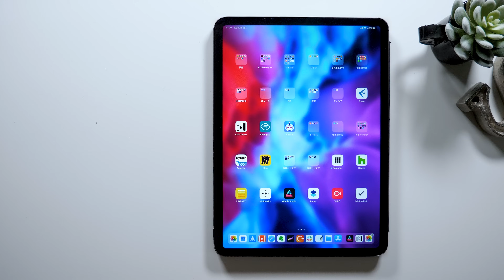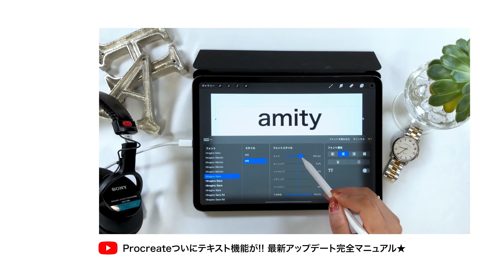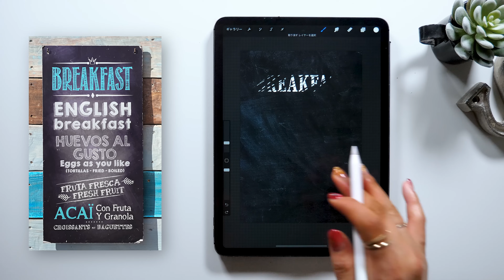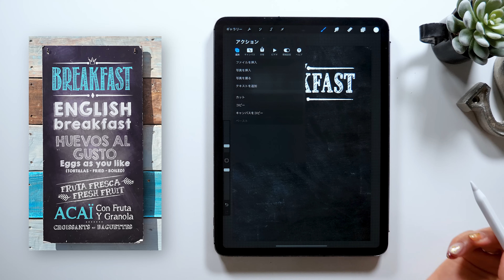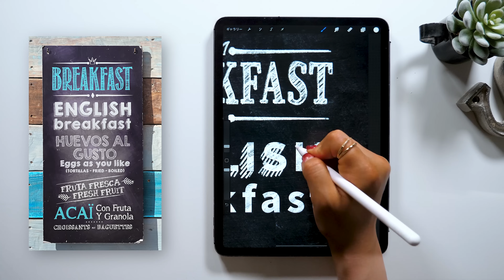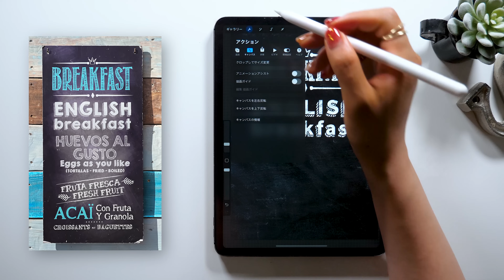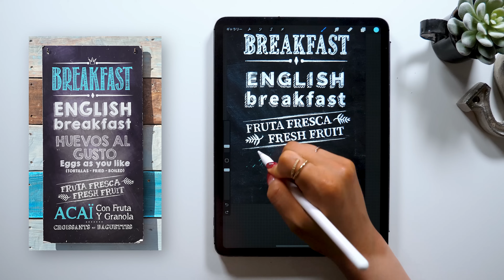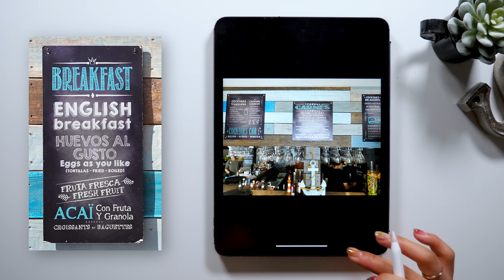街中のおしゃれ看板をiPadで完全再現してみた。【 Procreate使い方 】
▼関連

▼使用ツール
・iPad Pro 2020 / 11inch 1TB cellular model
・Apple Pencil
ペーパーライク保護フィルム (ELECOM)
カメラ- Panasonic GH5
マイク - Apogee Mic Plus
ヘッドホン - SONY MDR-7506